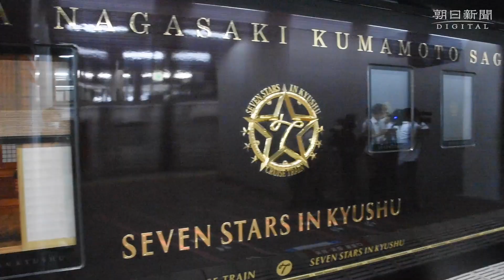ＪＲ九州の豪華寝台列車「ななつ星」が約５カ月ぶりに運行を再開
新型コロナウイルスの感染拡大で運休していたＪＲ九州の豪華寝台列車「ななつ星」が１５日、約５カ月ぶりに運行を再開した。午前１０時前に車両が博多駅を出発。駆けつけたファンらが小旗を振って見送った